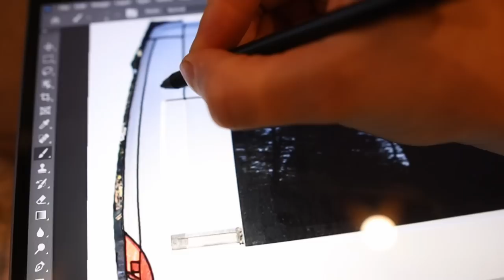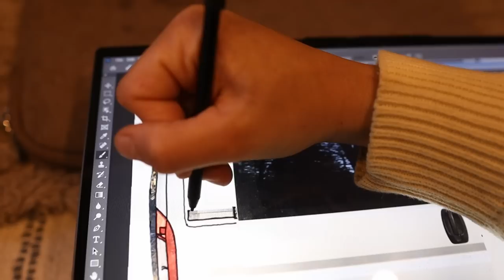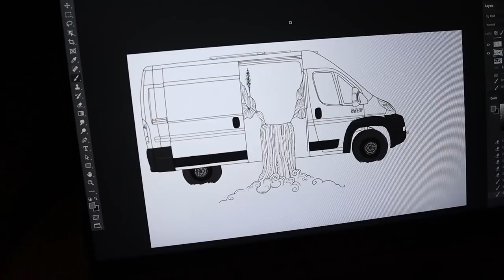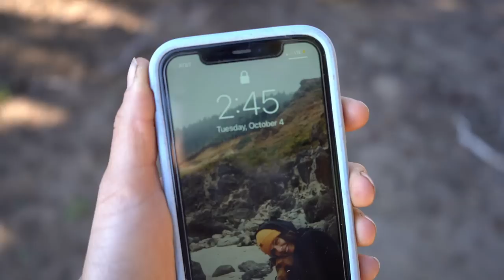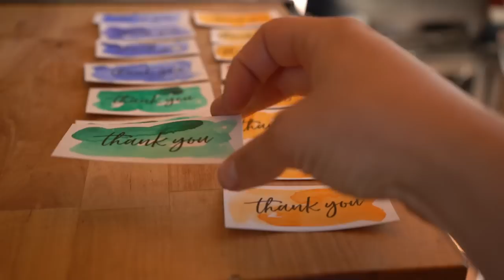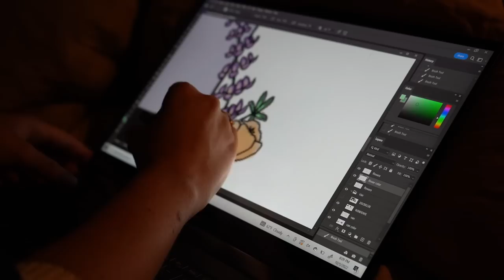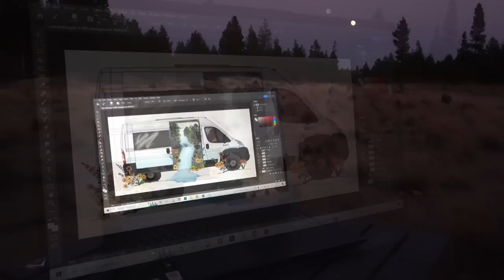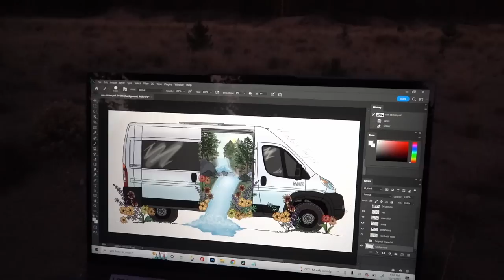Week of Art Challenge 🎨 ~ Solo Van Life as an Artist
I expected to have time for SO much art when I got on the road, piling canvas after canvas into my van and dedicating an entire cabinet to art supplies, and then…. YouTube happened! I found all of my creative energy was being poured into my weekly videos, and my art supplies grew dusty and unused in my van. This week, I decided to change that! I challenged myself to a full week of ART, prioritizing it above all of my other hobbies and interests. Come along with me this week as I paint, practice digital illustration, and learn a ton of unexpected lessons …. This is life as a full time solo female van lifer and aspiring artist! I hope you guys enjoy, this one is special to me. 🥹🤍

A portion of all proceeds will go to the California Native Plant Society (CNPS) , a nonprofit very near and dear to me. :) I deeply appreciate any support to continue pursuing this dream, though of course it is entirely optional. I just appreciate you bein' here.

Links:
Magnetic Knife Rack
Propane Box Hasp Locks
Vigo Sink 14"
Sink Drain
Kraus Faucet
Natures Head Composting Toilet
Fire Extinguisher
Fuse Block
Dimmer Switches
Max Air Fan
Bunk Window
Fresh Water Tank
Water Inlet
Grey Water Kit
Water Pump
Outdoor Shower Setup